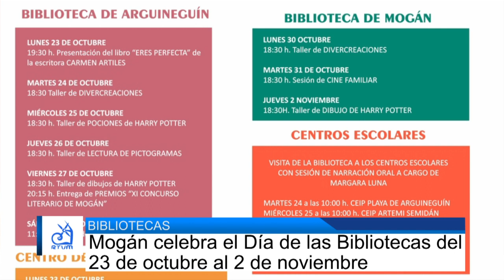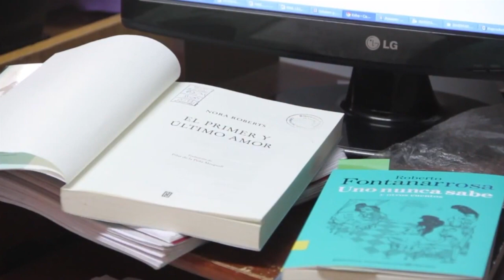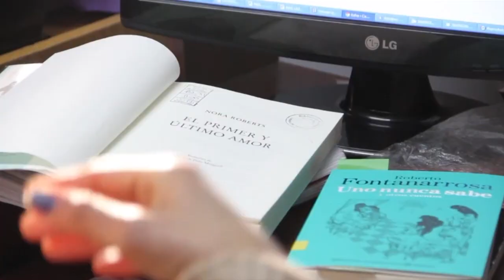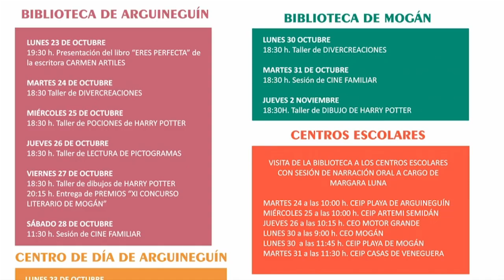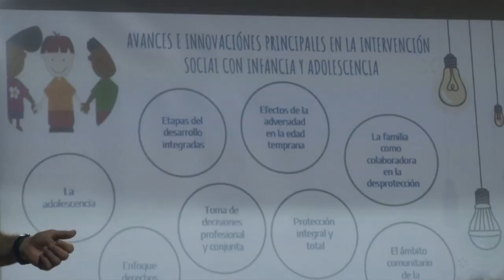INFORMATIVO MOGÁN MARTES 10 DE OCTUBRE DE 2023